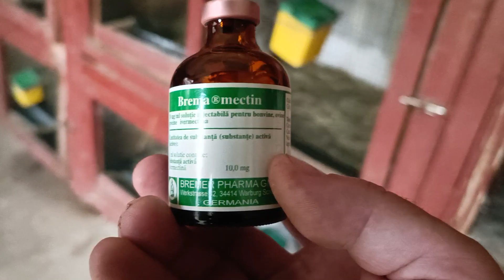Uriaș german și alte animale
Curtea plină de animale